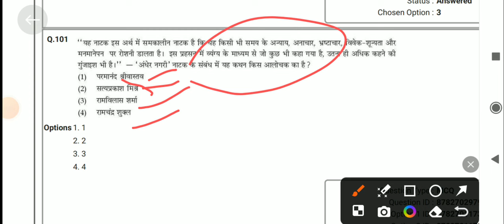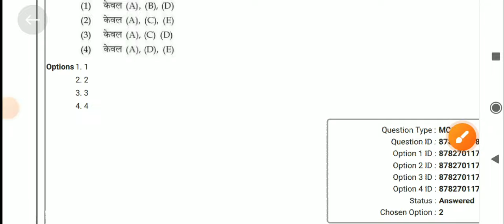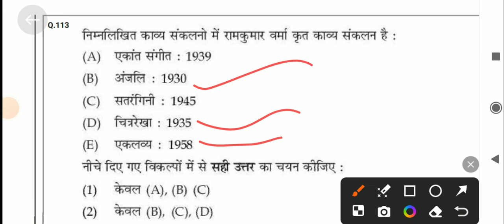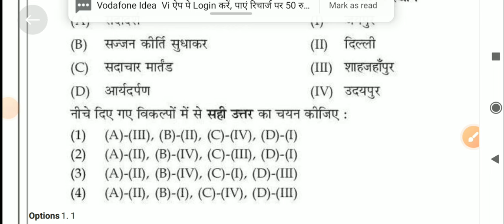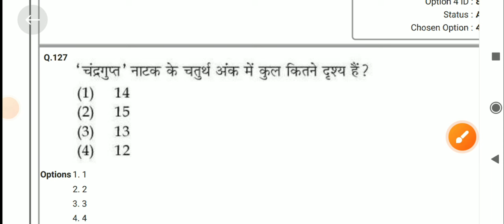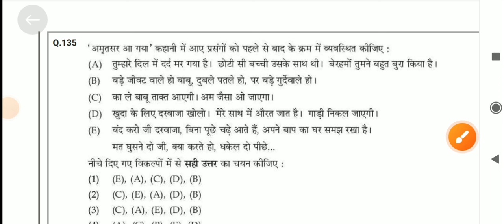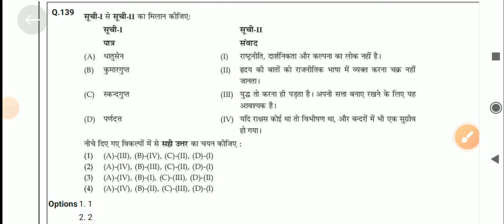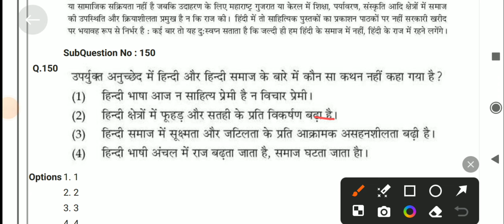Ugc net hindi sahitya net jrf exam important 50 question literature topicwise december 2023 pyq ytc